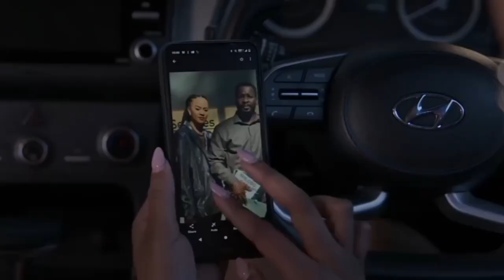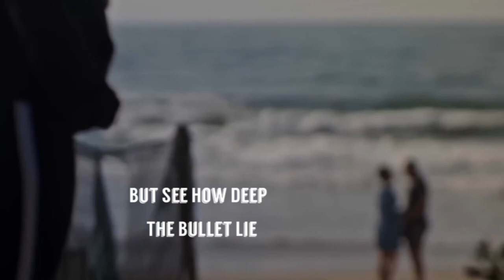Sad TV Moments 2024